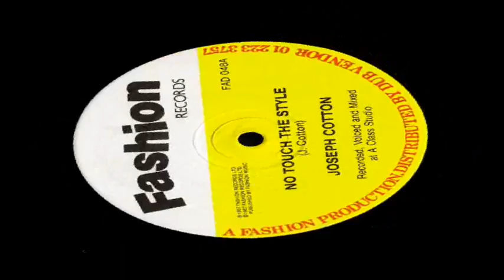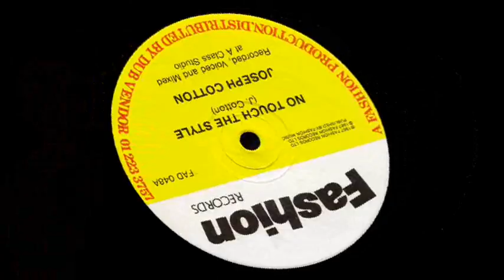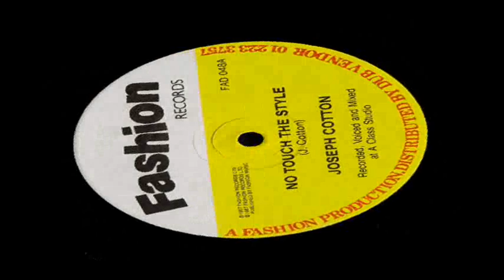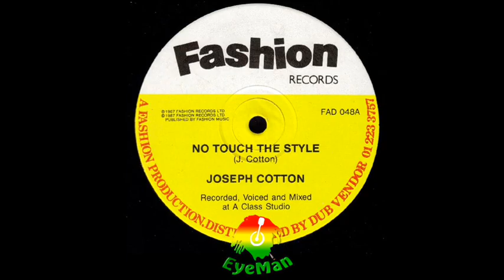Joseph Cotton - No Touch Me Style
** Joseph Cotton aka Jah Walton (born Silbert Walton, 1957, St. Ann, Jamaica) is a reggae deejay active since the mid-1970s. After spending a year working in the Jamaican police force, Walton turned to recording, initially working with Joe Gibbs in 1976, under the name Jah Walton.
In the mid-1980s he began recording under the name Joseph Cotton, immediately having success in the United Kingdom with "No Touch The Style", leading to a television appearance on Channel 4's Club Mix programme in 1987. Several more reggae chart hits followed in the form of "Things Running Slow", "Pat Ha Fe Cook", "Tutoring", "Judge Cotton", and "What Is This". Walton continued to perform and record into the 1990s and 2000s.